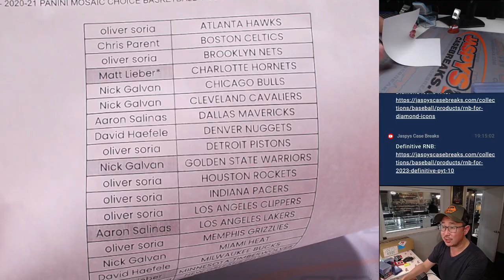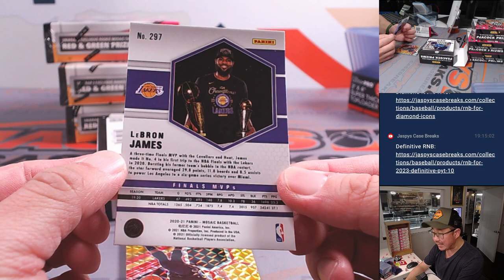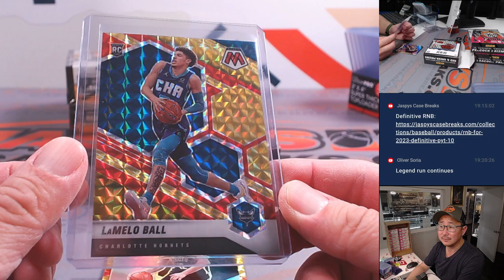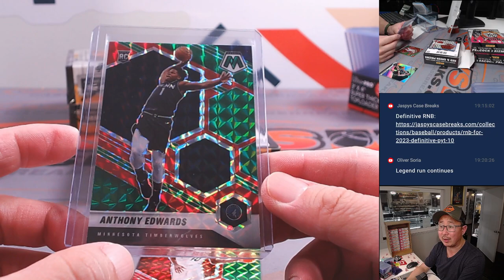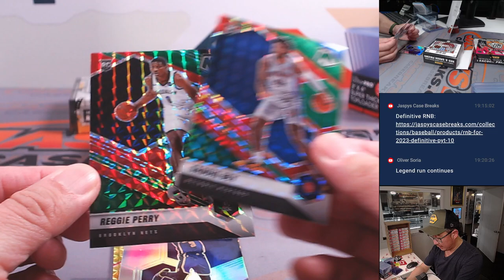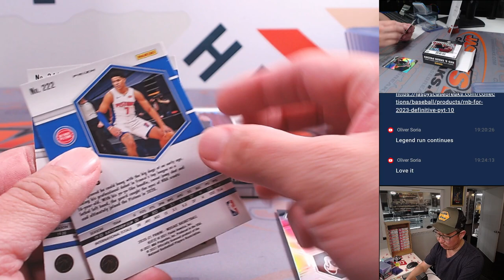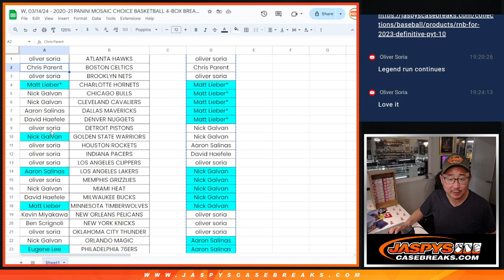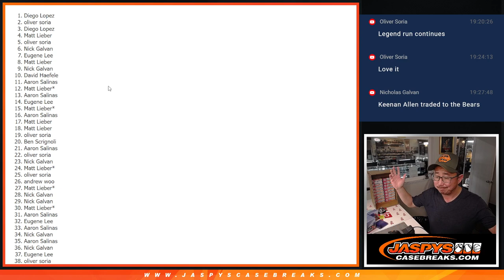Th, 03/14/24 - 2020-21 PANINI MOSAIC CHOICE BASKETBALL 4-BOX BREAK #11 *PYT*